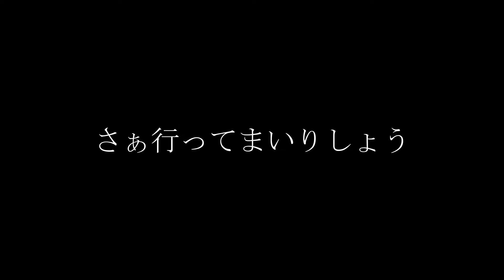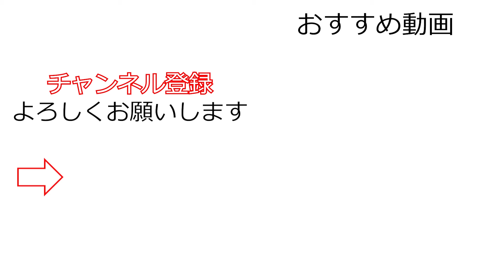1年ぶりに息子と会ったマルプーの反応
息子が1年ぶりに帰ってきた
その時のモモの反応は？？

当チャンネルはマルチーズとトイプードルのミックス犬"モモ"とその仲間たちのペット動画です

●提供
一部音源などは以下のサイト様より使用しております